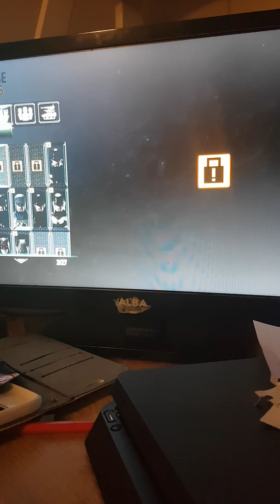Batman Arkham Knight DLC Red Hood Warning MAGER SPOILERS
James's channel is called JakzY